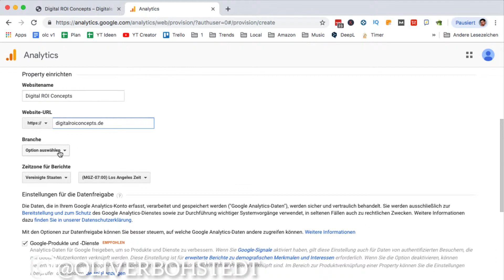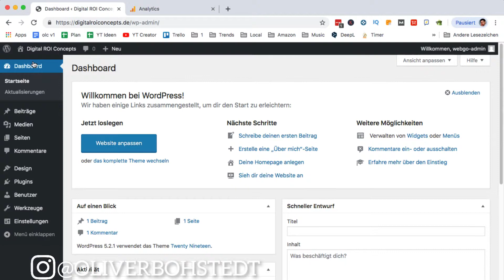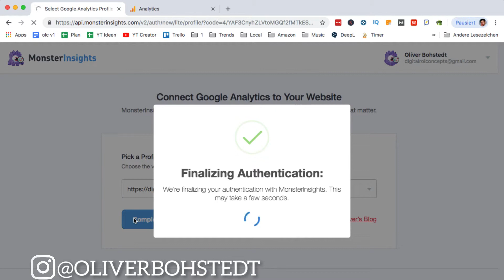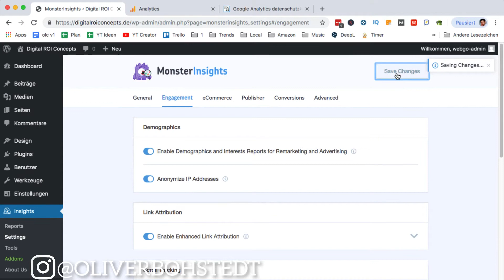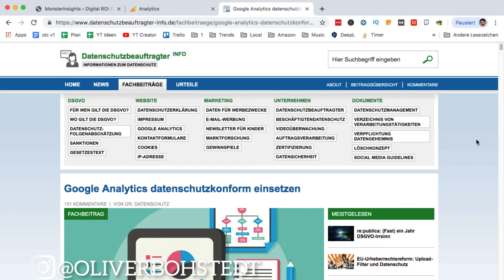Google Analytics einrichten deutsch I Google Analytics Tutorial deutsch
Bist du bereit für das Bloggen? Möchtest du es von Anfang an richtig machen? Mache jetzt die kostenlose 30 Tage Blog Challenge, wo du bis Ende des Monats eine solide Grundlage für deine Blogger-Karriere schaffen wirst!

Google Analytics einrichten deutsch: In diesem Google Analytics Tutorial deutsch erfährst du, wie du für deine Blog Google Analytics einrichten kannst. Du lernst wie du einen Account bei Google erstellst und deine erste eigene Property anlegen kannst. Dann lernst du, wie du mit einem Wordpress Plugin ganz einfach deine Webseite mit deinem Google Analytics Account verbinden kannst.

In diesem Video geht es darum, wie du Google Analytics einrichten und mit deiner webseite verbinden kannst.